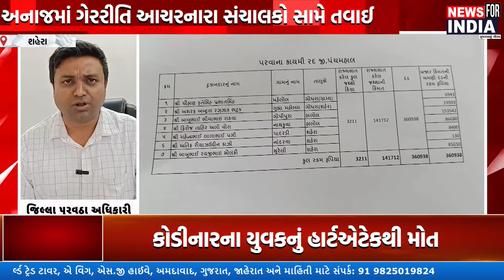પંચમહાલ સરકારી અનાજમાં ગેરરીતિ આચરનારા સંચાલકો સામે તવાઈ#panchmahal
Punishment for malpractices in Panchmahal government food grains panchmahalપંચમહાલPunishment for malpractices in Panchmahal government food grains panchmahalPunishment for malpractices in Panchmahal government food grains panchmahal સરકારી અનાજમાં ગેરરીતિ આચરનારા સંચાલકો સામે તવાઈ#panchmahal પંચમહાલ સરકારી અનાજમાં ગેરરીતિ આચરનારા સંચાલકો સામે તવાઈ#panchmahal પંચમહાલ સરકારી અનાજમાં ગેરરીતિ આચરનારા સંચાલકો સામે તવાઈ#panchmahal Join this channel to get access to perks

Top Headlines
News Flash